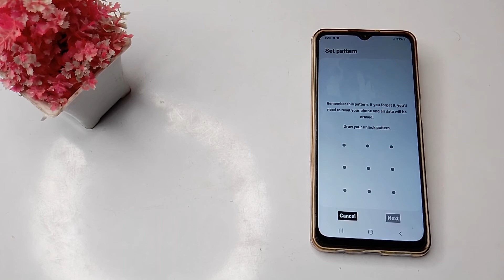How to setup pettern lock in Samsung galaxy M 32 mobile in Hindi